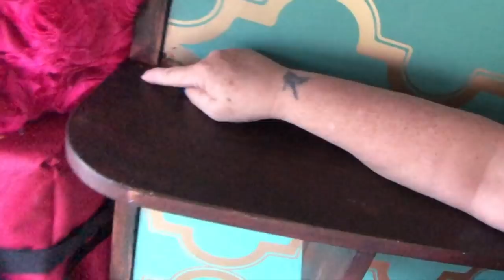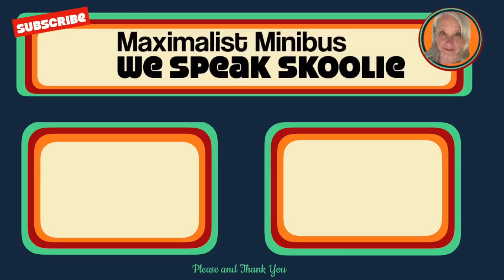Can a MURPHY BED work in a BUS CONVERSION? It seemed like a good idea at the time.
The murphy bed / wall bed in my short school bus conversion is driving me crazy. Help me fix it!

LINKS BELOW

Send mail to:
Maximalist Minibus
195 Bear Hill Rd, Unit i-3